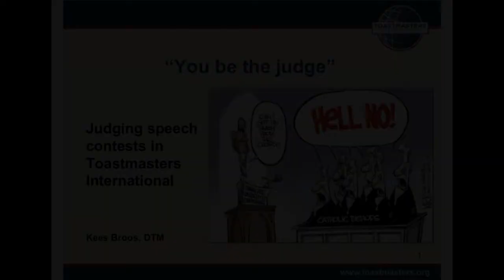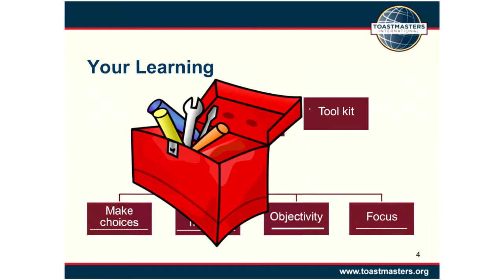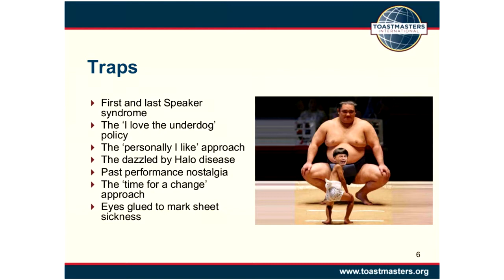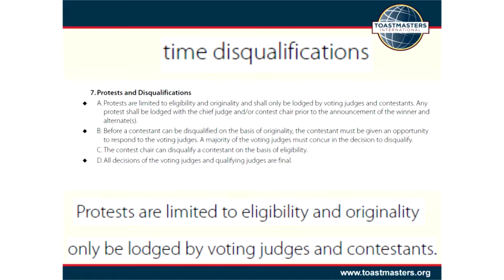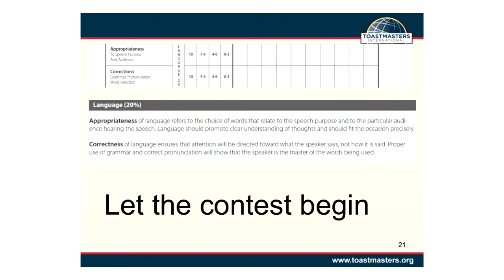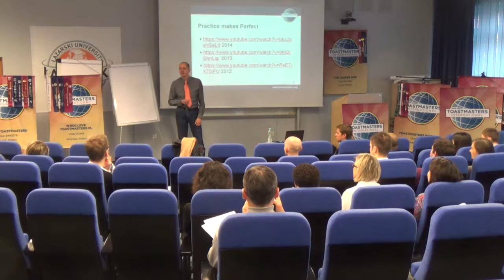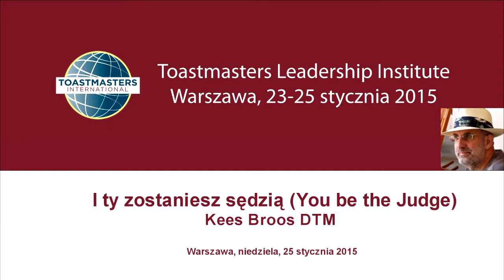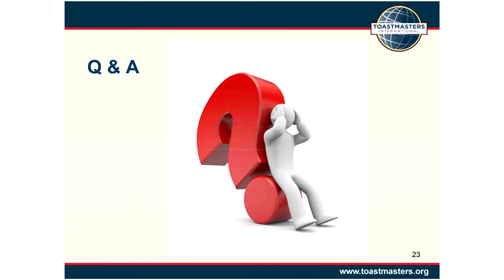You be the judge, Kees Broos